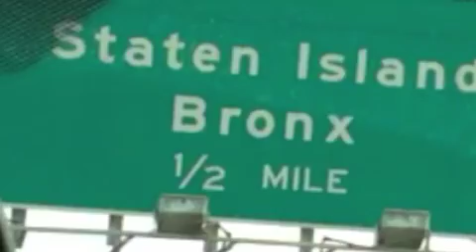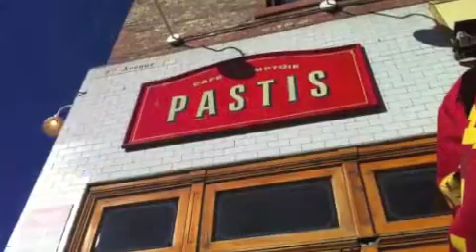New york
grenades at midnight